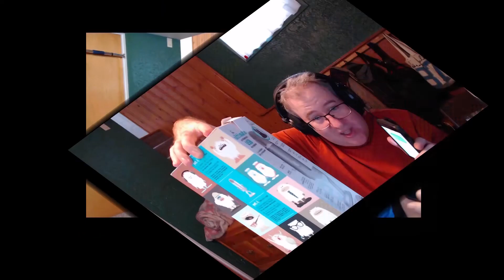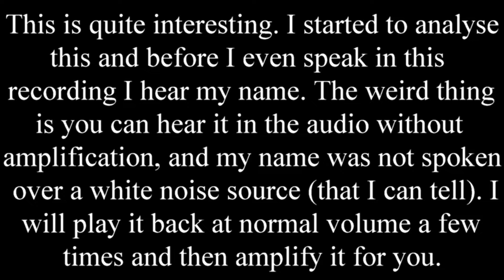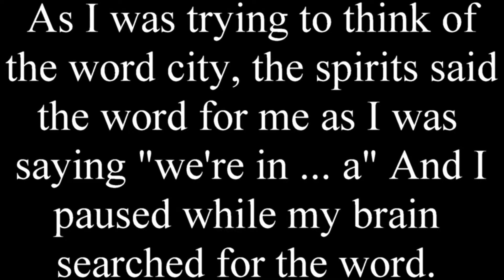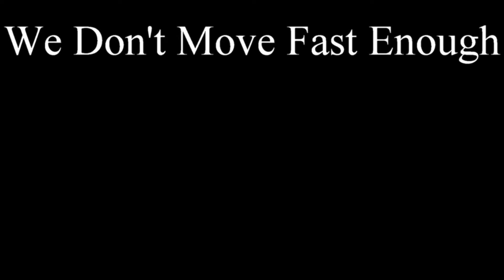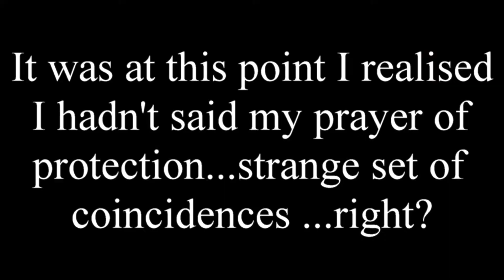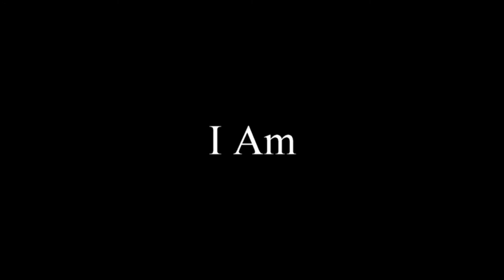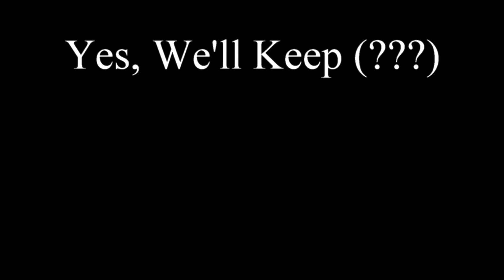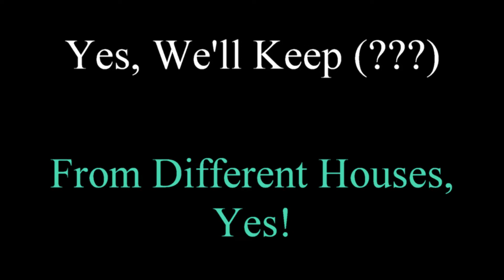Galivanting Ghosts and Golf Courses - Part I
In this episode we left our home to the realtors for the weekend and we traveled 150 km to my Mom's house. I conduct a session from her kitchen sink to see if the same spirits are with me. We also made a purchase of some new golf clubs and we hit the links to try out our new toys!! (so yes, I filtered the golfing too...why not? LOL)